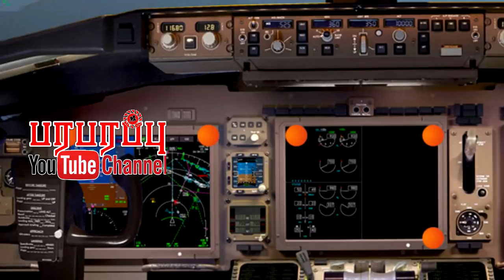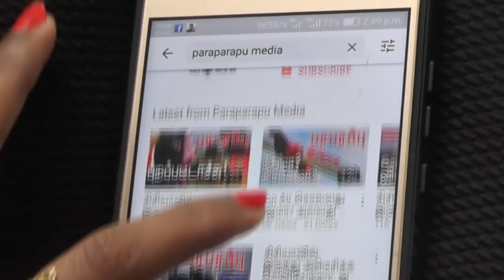அட்டகாசமான தரையிறக்கல்! Forward landing gear கீழிறங்காத நிலையில் | Myanmar Airlines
The plane's EICAS — Engine Indicating and Crew Alerting System — indicated a failure of the front landing gear to deploy. The pilot tried a backup emergency procedure to pull down the wheels but that was unsuccessful. The aircraft did two fly-bys past the tower for air controllers to check visually whether the wheels had deployed. The captain followed emergency procedures to dump fuel to reduce the landing weight, and made a safe landing at 9:09AM.

Direction : Rishie